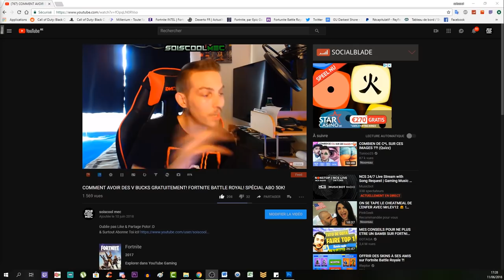COMMENT OBTENIR DES BALLES EN ARGENT! TOUS LES EMPLACEMENT! TUTO DLC 1 NUIT DES MORTS! COD BO4 FR!